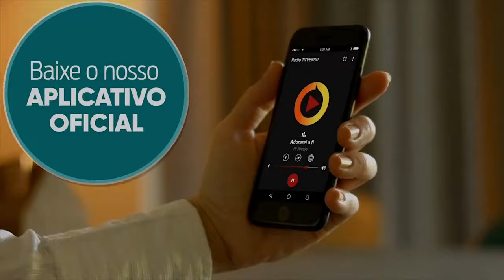Pastor Araújo - O malogrado não precisa de diabo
Trecho extraído da pregação _Conheça a verdade do grande dragão, a antiga serpente que quer destruir a igreja de Deus a qualquer custo P07_